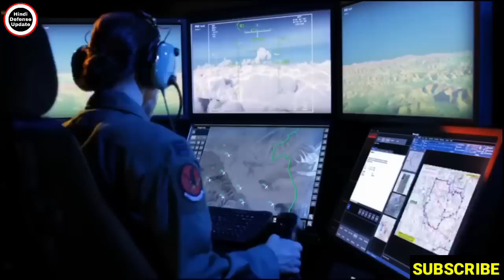💪 भारतीय वैज्ञानिक कि 3 स्टेल्थ लड़ाकों पर मेहनत रंग लाई!तुर्की के हर ड्रोन का जवाब! Drdo Swift Test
1. Hindi Defense update
2. Daily Economic News
3. International Politics News
4. World News
5. Daily Weapons News & Videos